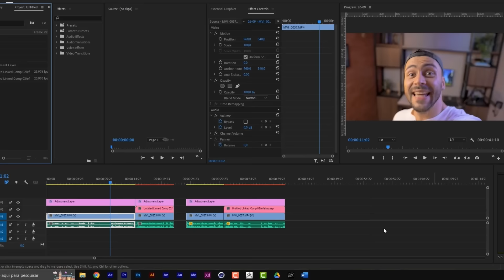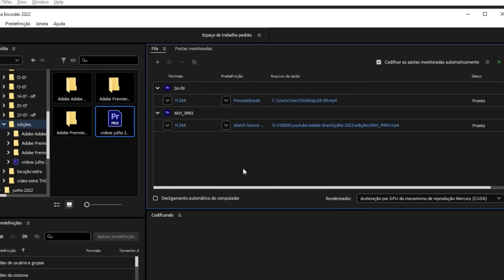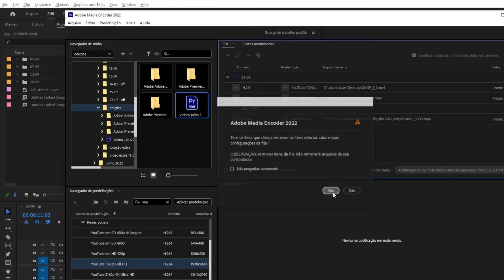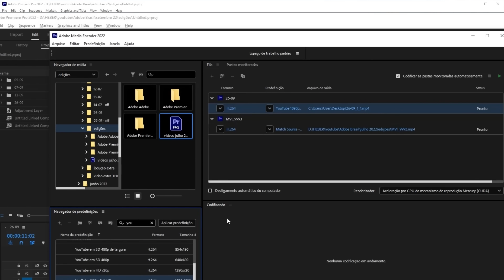CONHEÇA O MEDIA ENCODER | ADOBE 4 ALL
Se você não tem o Adobe Media Encoder no seu PC, você deveria estar mais que desesperado. O @HéberSimeoni vai te mostrar o que esse aplicativo faz e te tranquilizar quanto a renderização dos seus vídeos, e usar o Premiere, por exemplo, enquanto a máquina está processando.

Manda para os seus amigos que gostam de edição de vídeo!